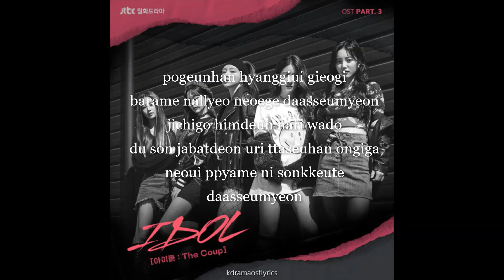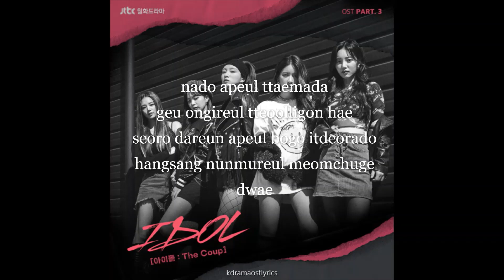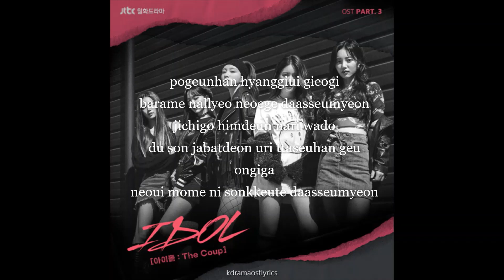Hani (EXID) - Sometimes Lyrics (IDOL : The Coup OST) Part 3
Song : Sometimes
Artist : Hani (EXID)
Album : IDOL (아이돌 : The Coup) OST Part.3
Genre : K-Pop
Language : Korean
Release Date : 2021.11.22